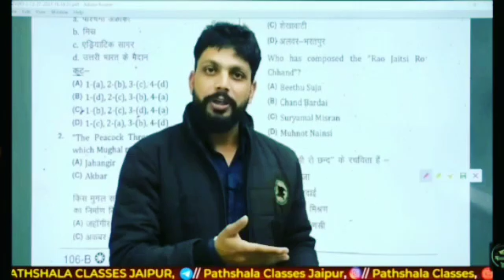कहता है परिंदा... खोल दे पंख मेरे .... Motivation By Rajendra Prasad Sir